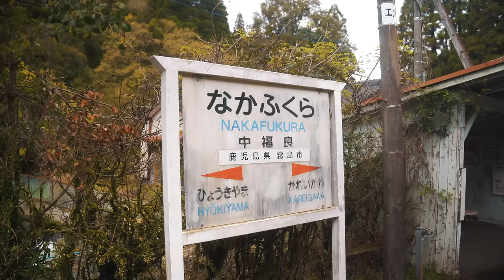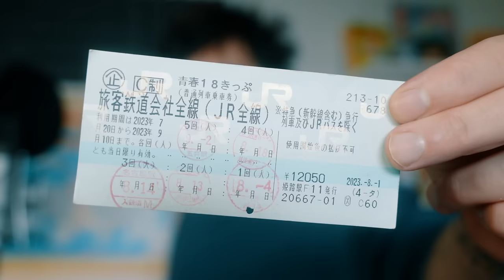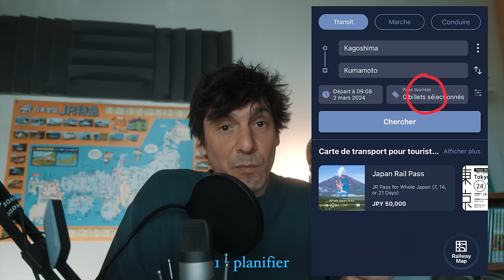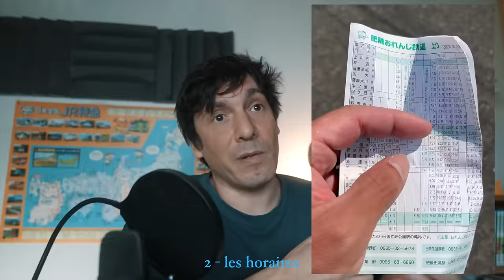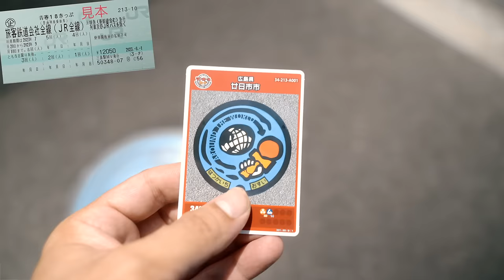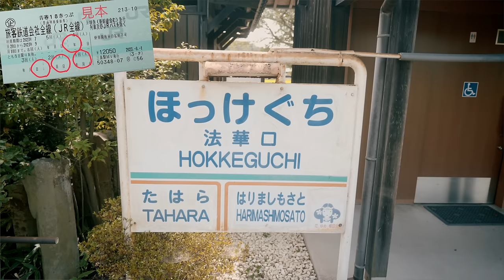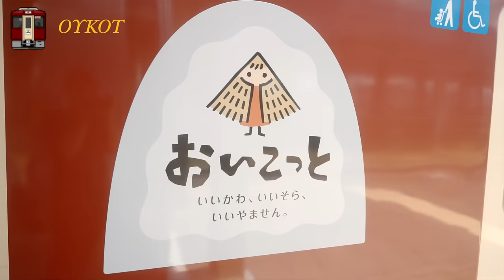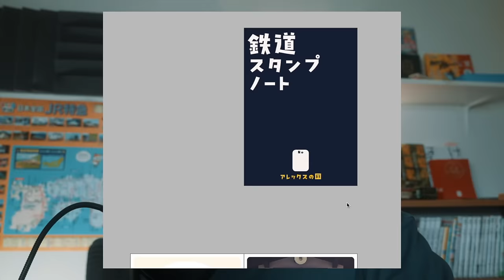🇯🇵 Le guide du Voyage au Japon en train avec le 18 kippu 🚃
La saison printemps 2024 du 18 kippu commence !!

Voici donc comme promis un guide ultime et complet pour préparer son voyage aventureux et romantique en train avec le ticket spécial seishun 18 kippu

Le seishun18kippu est un ticket de train saisonier spécial qui permet d'utiliser de façon illimitée tous les trains JR locaux et rapid service , sur tout le territoire Japonais pendant 5 journées , utilisables librement durant une des 3  périodes en cours ( printemps , été , hiver )

ICI une vidéo qui présente ce ticket de train spécial et explique clairement ce que sont les "trains locaux et rapid service :

CHAPITRES :
00:00 intro
00:33 Présentation du ticket
01:16 Disclaimer
04:25 Comment ça marche?
13:06 Conseils (applications , planifications , conseils de terrain)
25:03 Vlog voyage en 18 kippu
34:44 Les trains touristiques (présentation)
37:26 Vlog trains touristiques
43:02 Conclusion

INFORMATIONS COMPLEMENTAIRES

- Période de vente et d'utilisation de 18 kippu -

Printemps : Vente du 20 février au 31 mars Utilisation du 1 mars au 10 avril
Ete : Vente du 1 juillet au 31 aout Utilisation du 20 juillet au 10 septembre
Hiver : Vente du 1 decembre au 31 decembre Utilisation du 10 decembre au 10 janvier

LIGNES PRIVEES

Aoimori railway
Voyage et descente OK entre les stations Aomori, Noheji et Hachinoe

IR Ishikawa Railway
Voyage et descente OK  entre Kanazawa et Tsubata

Ainokaze Toyama Railway
Voyage et descente OK  entre Toyama et Takaoka

Hapi Line Fukui ( à partir du 16 mars 2024)
Voyage et descebte OK entre Tsuruga et Echizen-hanando

Sièges GREEN premiere classe à TOKYO

LIMITED EXPRESS

LE seishun 18 permet de monter à bord de ces limited express entre ces stations, dans une voiture de sieges non réservés ou dans une voiture de siege réservés si des places sont vacantes (se renseigner à la gare ou auprès du chef de train)

le Tsugaru entre Aomori et Shin aomori

Le Tokachi et le Ozora entre Shin Yubari et Shin Toku

Le Nichirin et le Yuga entre Miyazaki et Miyazaki kuko(airport)

Le Midori entre Sasebo et Haiki

Le Suzuran entre Higashi Muroran et Muroran

Hokkaido SHINKANSEN

Le seishun 18 kippu permet d acheter  un "Billet Seishun 18 Kippu Hokkaido Shinkansen" à 2490 yens par personne afin d'utiliser un siège vacant sur le Shinkansen de Hokkaido entre Okutsugaru-Imabetsu (la dernière station sur Honshu) et Kikonai (la première station sur Hokkaido) ainsi que sur la ligne ferroviaire Donan Isaribi (South Hokkaido Railway) entre Kikonai et Hakodate ( premiere ligne locale JR de Hokkaido) pour un trajet aller simple.

RAINS TOURISTIQUES

Hokkaido :

くしろ湿原ノロッコ号 - Kushiro shitsugen norokko
富良野・美瑛ノロッコ号- Furano - Biei norokko

Tohoku :

ひなび（陽旅）- Hinabi
SLばんえつ物語 - SL banetsu monogatari

Kanto :

SLぐんま - SL gunma
B.B.BASE
リゾート21 - Resort 21

Chubu :

越乃Shu＊Kura
おいこっと- Oykot
リゾートビューふるさと - Resort view furusato
HIGH RAIL 1375 -
ゆめぞら - Yumezora

Kansai :

うみやまむすび - Umiyamamusubi

Shikoku :

藍よしのがわトロッコ - Aioyashinogawa Torokko
しまんトロッコ- Shiman Torokko
海洋堂ホビートレイン「かっぱうようよ号」- Kaiyōdō hobby train "Kappa Uyōyō Gō"
鉄道ホビートレイン - Tetsudō hobby train

Kyushu :

SL人吉 - SL Hitoyoshi ( ne circulera plus des mars avril 2024)

📙Mes Carnets de voyage 📙

🚃  Alex no kuni  🚃   S03 de l'extrême nord à l'extrême sud

F A C E B O O K